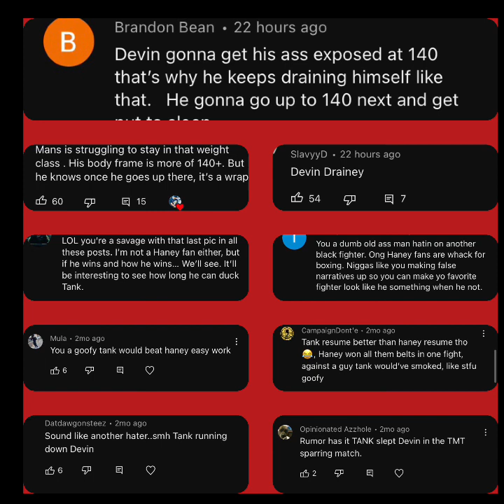Devin Haney HATERS STILL DONT GET IT! Remember? It Was Supposed To Be @toprank & Loma Robbing Him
Devin Haney CAN HOLD HIS HEAD UP KNOWING WITH CONFIDENCE THAT HE BEAT LOMACHENKO FAIR AND SQUARE! Remember now, it was suppose to be @toprank and Vasyl Lomachenko robbing Devin for all the belts to keep there, right? Now since Devin won, it’s him doing the robbing? It doesn’t make sense! Devin Haneys unfair criticism is being hedged against him pushing Loma at the weigh in and his average knockout percentage, considering he’s the number 1 king, and still undisputed as he holds all the keys to boxings kingdom and that comes with jealousy and hatred! Shakur Stevenson , Terence Crawford and Ryan Garcia all felt that Haney lost the fight! However, I had the fight scored 8to4 and the judges did too! Devin Haney has many haters but at the end of the day- his ticket to the hall of fame was stamped last night! Period

1-The purpose and character of the use, including whether such use is of a commercial nature or is for nonprofit educational purposes;

2-The nature of the copyrighted work;

3-The amount and substantiality of the portion used in relation to the copyrighted work as a whole;

4-The effect of the use upon the potential market for or value of the copyrighted work.